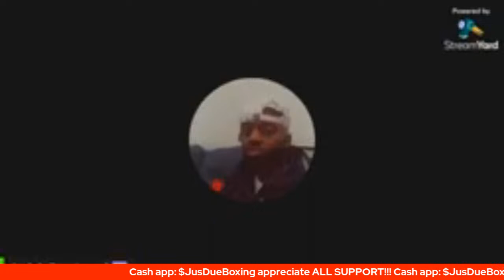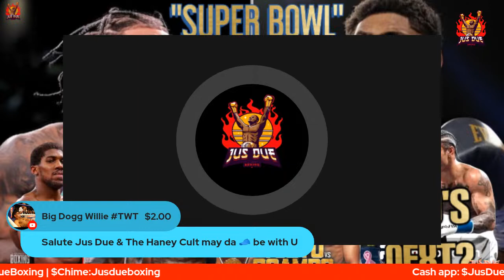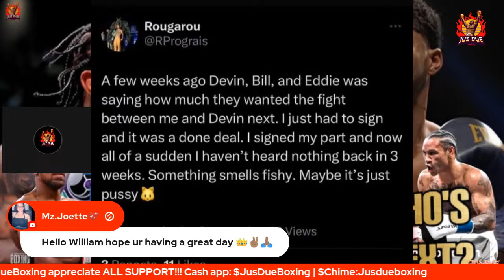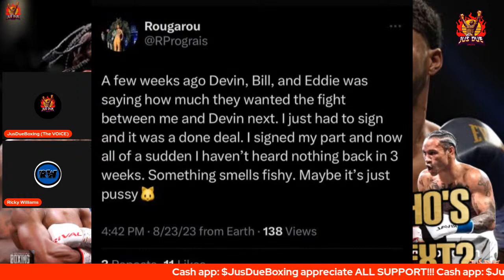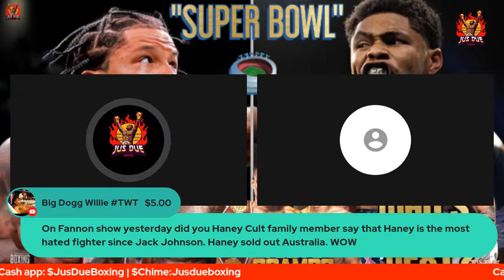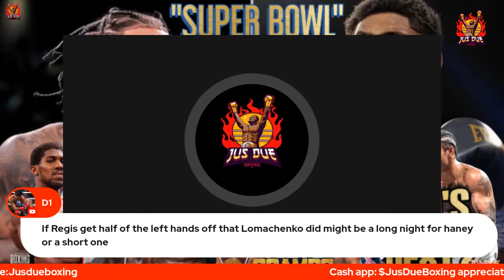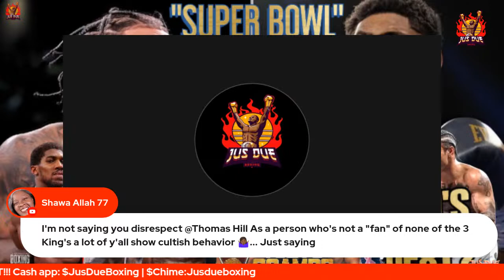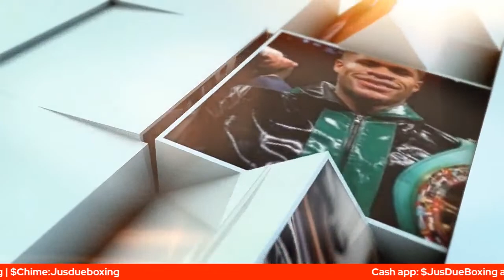TANK DAVIS VS SHAKUR STEVENSON IS THE SUPER BOWL 🏟 OF BOXING | WILDER VS JOSHUA A REAL THING❓ 🤔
TANK DAVIS VS SHAKUR STEVENSON IS THE SUPER BOWL OF BOXING❗| DEONTAY WILDER VS ANTHONY JOSHUA 2 FIGHT DEAL❓🤔 | WILL REGIS PROGRAIS WAIT FOR DEVIN HANEY OR MOVE FORWARD❓| TIM TSZYU VS BRIAN MENDOZA NEXT 🔥 | OLEKSANDR UYSK VS DANIEL DUBOIS WHO WINS❓| WILL TANK DAVIS FIGHT ISAAC CRUZ  - WILL SHAKUR STEVENSON FIGHT FRANK MARTIN - WILL DEVIN HANEY FIGHT REGIS PROGRAIS❓| #️⃣LetsBuild #️⃣WeBuildBoxingUp #️⃣JusDueBoxing